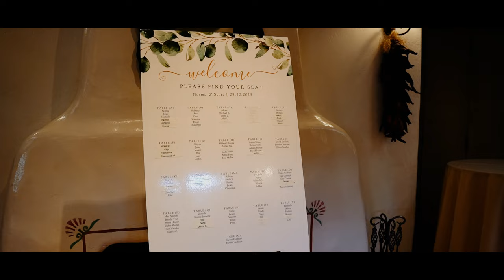Dreamy, Cinematic Wedding Film | Scott + Norma | The Hacienda, Santa Ana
Romantic, Cinematic Wedding Film | Scott + Norma |  THE HACIENDA, SANTA ANA